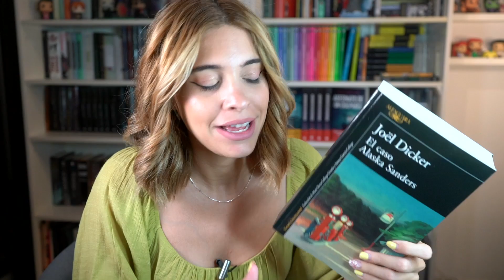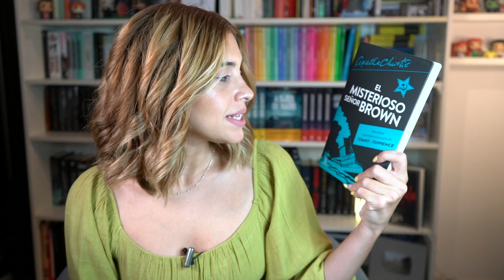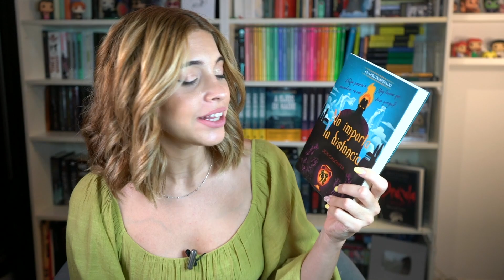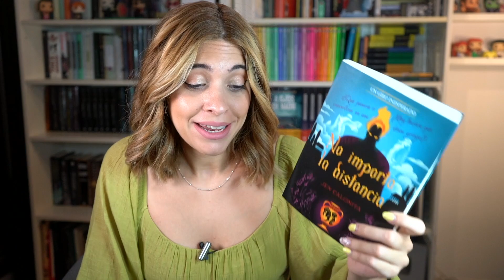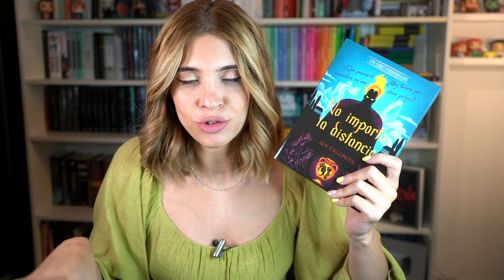LIBROS QUE QUIERO LEER ANTES DE QUE ACABE EL VERANO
Mi libro en físico y digital